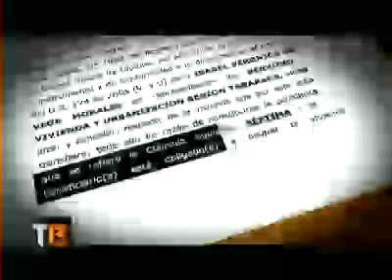Casas sin necesidad Tele 13 Reportaje casas alto hospicio